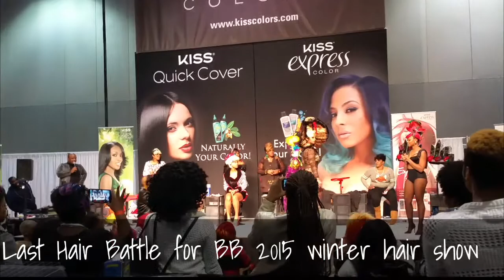Day 3 of Bronner Brothers Hair Show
T